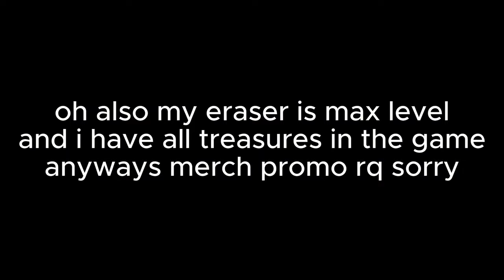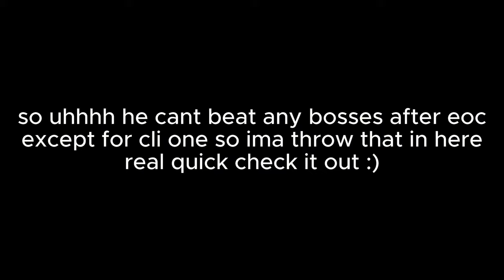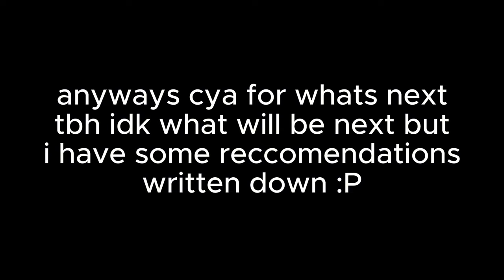How Long Does It Take Eraser Cat To Solo EOC Bosses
woke up looking for the broccoli 🥶
credit to @MrCereal369 for the jeff eraser in the thumbnail :)